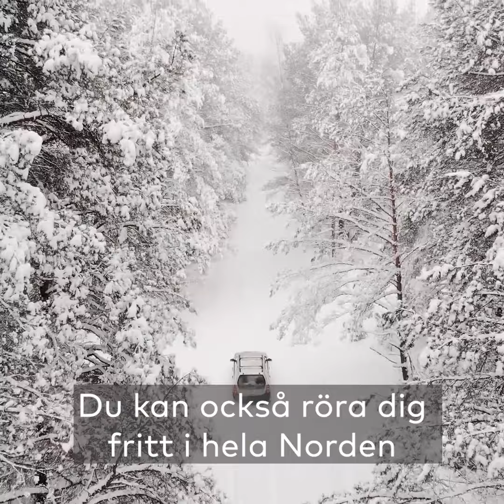Den 23 mars är Nordens dag - hurra! Men varför firar vi egentligen den här dagen?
Visste du att Norden har en egen "grundlag"? Den 23 mars 1962 undertecknades Helsingforsavtalet, som fungerar som en grundlag för det officiella nordiska samarbetet.
För att markera början på det äldsta regionala samarbetet i världen håller vi en rad evenemang under veckan. Läs mer om evenemangen och Nordens dag här